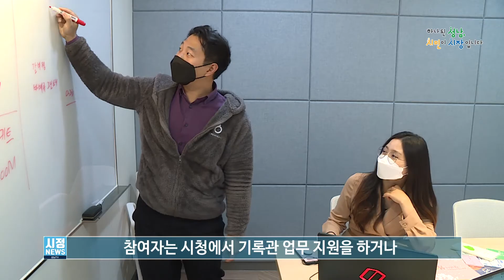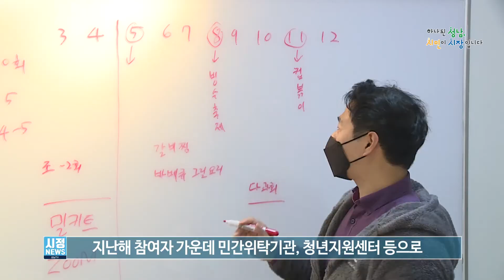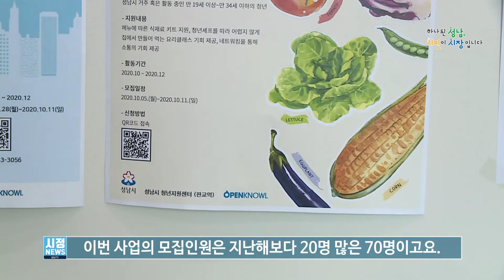청년에게 일할 기회를, 청년 일자리 사업